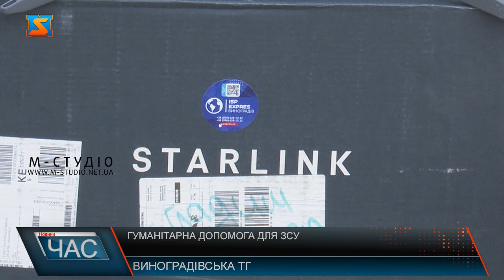Гуманітарна допомога для ЗСУ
Збір гуманітарної допомоги за покровительством волонтерського руху підтримки Закарпатських військових та християнської парафії села Боржавське та села Великі Ком'яти, нещодавно відбувся у місті Виноградів. Підтримувати і допомагати воїнам – обов’язок кожного громадянина нашої держави. Саме тому волонтери Закарпаття працюють не покладаючи рук, щоб хоч трохи полегшити життя наших бійців на фронті. Волонтерський рух підтримки Закарпатських військових, вже не вперше допомагає нашим воїнам у найгарячіших точках на фронті. Цього разу, вони зайнялися купівлею всіх необхідних речей для наших захисників.  До акції долучилася християнська парафія села Боржавське та села Великі Ком'яти,  щоб підтримати наших воїнів не тільки молитвою, а й гуманітарною допомогою. Українські захисники дуже радіють підтримці свого народу і цінують внесок кожного у цю нелегку справу. Кожен українець, боронить свою державу по-своєму: хтось тримає в руках зброю,  хтось надсилає кошти, а хтось збирає все необхідне для наших захисників і відправляє в найвіддаленіші та найгарячіші точки нашої країни. І це важливо, адже саме такими, невеличкими але дуже важливими кроками, ми кожного дня, наближуємо нашу країну до перемоги.